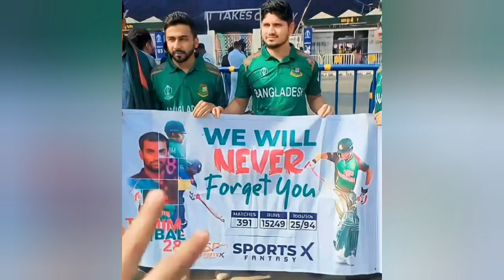nk sports tv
BPL এ সুযোগ না পেয়ে অপমানের যোগ্য জবাব দিল ইংল্যান্ডের হয়ে খেলবে সাব্বির রহমান !nk sports

ওহ ইয়েস দারুণ সুখবর শেষমেশ মাশরাফির হাতে বিসিবির দায়িত্ব তুলে দিলেন পাপন শেষ হবে নান্নু বাশার অধ্যায়